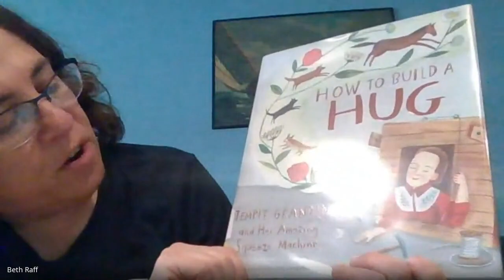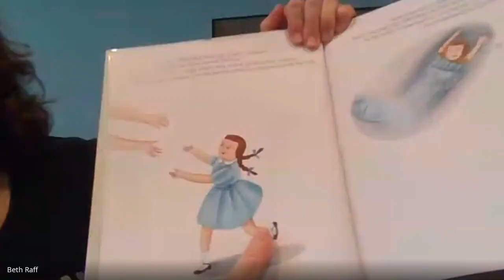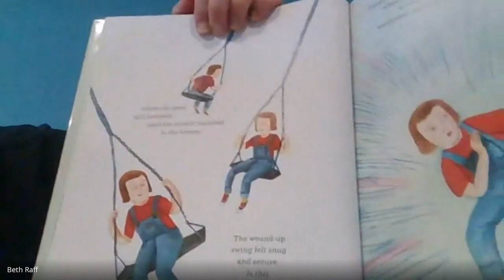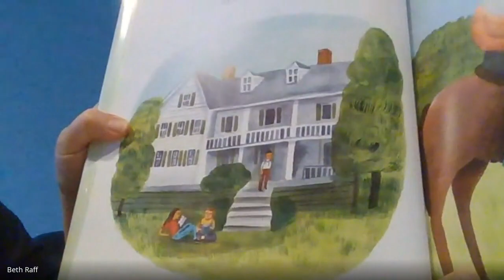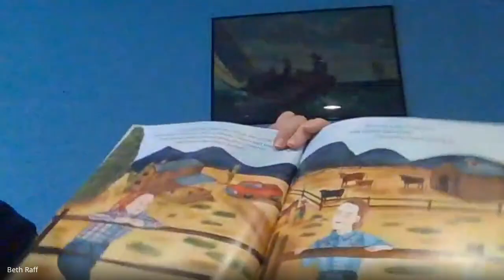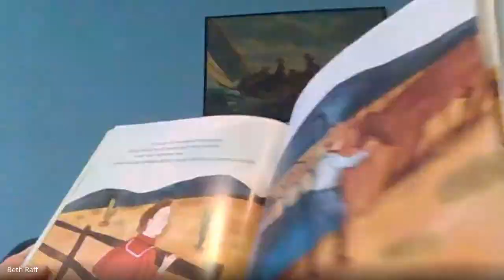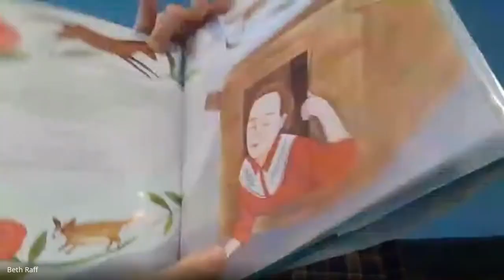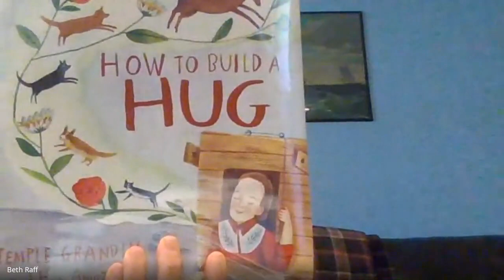How to Build a Hug: Temple Grandin & Her Amazing Squeeze Machine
Written by Amy Guglielmo & Jacqueline Tourville, illustrated by Giselle Potter